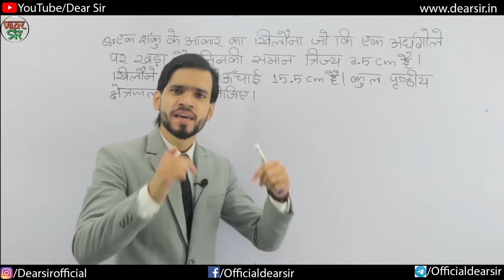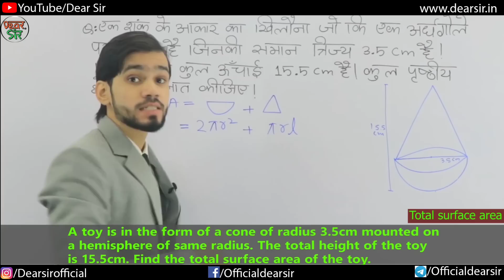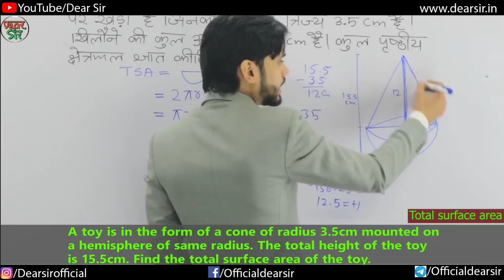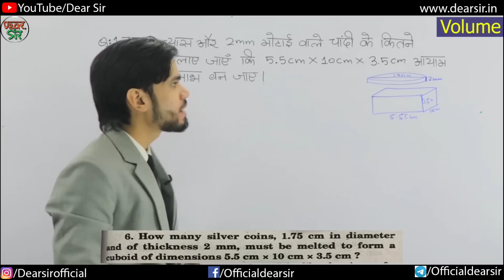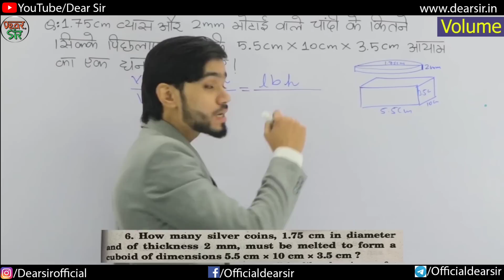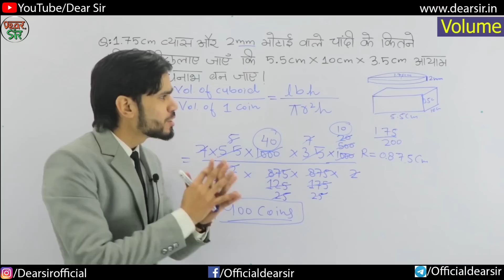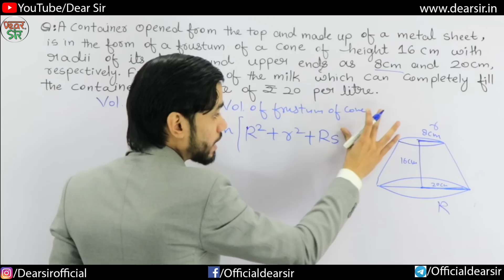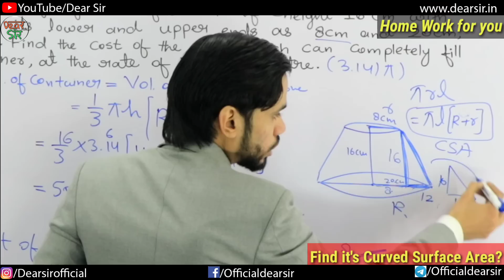Mensuration Maths Tricks | Part 2 | Surface Area and Volume Questions/Tricks/Solution/Problem/Formul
Hey!

Mensuration is one of the most important chapter and we understand this. In this video we are going to solve mensuration questions with short trick. We have already uploaded a video (Part 1) in which we have show you how you can save your time. Watch that video as well and learn how to apply tricks in questions.

SHARE NOW

Also Watch

2. Instagram:-

Here are the Key Moments of the video 👇

00:00 Intro of the Video
00:31 Surface Area and Volume Question 1
09:06 Surface Area and Volume Question 2
18:19 Surface Area and Volume Question 3
24:20 Homework
25:22 Outro